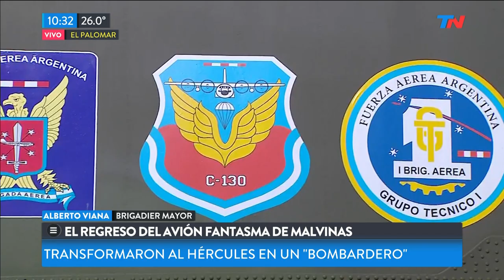El TC-68, el héroe anónimo de la fuerza aérea